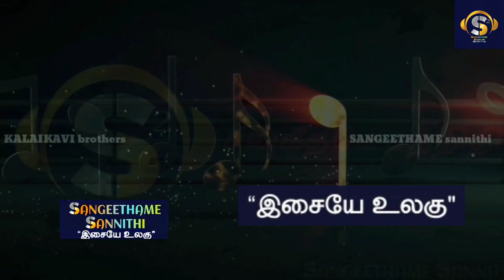Singers : Mr. P. Raja Paadagan & Mrs. Malar Selvi, Song : Aagaaya Pandhalile, Edit by:Sivalingesh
Singers : Mr. P. Raja Paadagan & Mrs. Malar Selvi,
Song : Aagaaya Pandhalile,
Film : Ponnunjal,
Editing & Cinematography : N. S. Sivakumar @ Sivalingesh